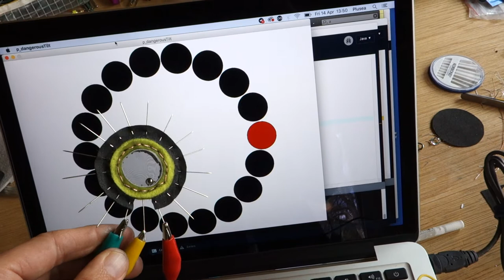Dangerous Tilt Sensor (a very first prototype)